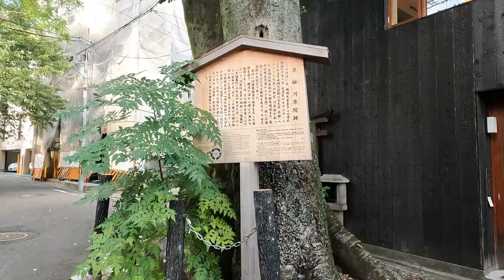Cycling Kyoto【4K】鴨川沿いを京都市内に走る 自転車ライド（桂川→羽束師橋→陶化橋→七条通→木屋町通→四条大橋→賀茂大橋）Riding a bicycle in Kamo River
2021年10月中旬の京都自転車ライド（サイクリング）。桂川の納所外島付近（伏見区）から鴨川沿いを京都市内（鴨川上流方向）に向かって走りました。途中、鴨川を離れ「旧五条楽園」「木屋町通」を経て、再び鴨川沿いを「団栗橋」から「荒神橋」付近まで走りました。

経路：桂川（納所外島付近）→羽束師橋→小枝橋→大宮大橋→水鶏橋→陶化橋→九条跨線橋→塩小路橋→七条通→正面通→旧五条楽園付近→五条通→河原町五条→木屋町通→松原通→鴨川→団栗橋→四条大橋→三条大橋→二条大橋→丸太町橋→荒神橋→賀茂大橋→今出川通
地図（Route Map） (Only Approximate)

何度か羽束師橋の辺りを歩いたことがあり、この辺りから徒歩で京都市内に行くには2時間は余裕で掛かりそうなので断念していましたが、自転車では1時間弱で行くことができました。走り始めた所（桂川沿い）は自転車専用道路（歩行者可）で、大阪や和歌山から道は繋り、桂川沿いは嵐山まで繋がっているようですが、どういうわけか鴨川沿いには、こういった自転車専用道路がなく（京川橋で終わっている）、そこから京都市内へは所々ガタガタの道を走って行かなければいけません。しかも途中で道が切れていたりもします（七条大橋の手前で鴨川を離れたのをそのせいでもあります。ただし東側の河川敷にある道は繋がつています）。
賀茂大橋まで撮影を続ける予定でしたが、途中でカメラのバッテリーが切れてしまったので撮影は終わりにしました。ただ、賀茂大橋まで行ってみると、大文字山の方に薄っすらと虹が見えたので、慌ててバッテリーを入れ替えて撮影を再開しました。近づいたらもっとはっきりと見えるのではないかと思い、今出川通を大文字山方向に走りましたが、途中で見えなくなったので、そこで撮影を止めました。

【嵐山から桂川と鴨川を走る】
■嵐山から羽束師橋（渡月橋→松尾橋→桂大橋→久我橋→鴨川が桂川に合流→羽束師橋）
■羽束師橋から鴨川デルタ（京奈和自転車道→小枝橋→陶化橋→三条大橋→賀茂大橋）

【関連動画】
■京都の花街を歩く-4「旧五条楽園」（七条大橋→木屋町通→任天堂発祥の地→五条大橋）
■七条通を歩く（七条河原町→松明殿稲荷神社→豊国神社→新日吉神宮→豊臣秀吉墓所）
■鴨川河川敷を歩く-2（五条大橋→松原橋→四条大橋→三条大橋→賀茂大橋→鴨川デルタ
■男山から天王山に歩く-前半（男山展望台→木津川→さくらであい館→桂川→小泉川）
■男山から天王山に歩く-後半（桂川河川敷→狐の渡し跡→久我畷→西国街道→大山崎駅）
■千本通を歩く-3（鳥羽の大石→恋塚寺→鳥羽離宮跡→鳥羽伏見の戦い勃発の地→城南宮）
■木屋町通を歩く-1（五条大橋→木屋町通・西木屋町通→四条通→木屋町通→松原橋）
■木屋町通を歩く-2（河原町三条→池田屋騒動之址→木屋町通→高瀬川一之船入→二条大橋）
■伏見稲荷大社から七条大橋に歩く（伏見妙見寺→本町通→阿保親王塚→鴨川→七条通）
■鳥羽離宮跡を歩く-後半（城南宮→鳥羽離宮跡→鳥羽伏見の戦い勃発の地→くいな橋駅）

【自転車散歩動画】
■木津川サイクリングロード「流れ橋」（さくらであい館→茶畑道→上津屋橋→展望塔）
■賀茂大橋から雲ケ畑街道（賀茂川→京都府道61号 京都京北線→岩屋橋→志明院）
■雲ケ畑街道から賀茂川沿い銀閣寺道まで（持越橋→葵橋→鴨川デルタ→京都大学）
■岩倉から静原町（木野街道→木野愛宕神社→京都府道40号 下鴨静原大原線→静原神社）
■大原から上賀茂神社（京都府道40号→江文峠→市原バイパス/鞍馬街道→雲ケ畑街道）

■Near the Nosotojima in the Katsura River ( 00:00 ) 桂川（納所外島付近）
■Hazukashi Bridge ( 00:00 ) 羽束師橋
■Katsura River Kamo River Converge ( 00:00 ) 桂川鴨川合流
■Kyogawa Bridge ( 00:00 ) 京川橋
■Koeda Bridge ( 00:00 ) 小枝橋
■Kamogawa Expway Bridge ( 00:00 ) 鴨川道路橋
■Tobao Bridge ( 00:00 ) 鳥羽大橋
■Keihan Kokudo Route 1 ( 00:00 ) 京阪国道1号線
■Omiyao Bridge ( 00:00 ) 大宮大橋
■Hori-kawa River ( 00:00 ) 堀川
■Kyoto minamio Bridge ( 00:00 ) 京都南大橋
■Kamo River ( 00:00 ) 鴨川
■Takeda Bridge ( 00:00 ) 竹田橋
■Kintetu Kamogawa Bridge ( 00:00 ) 近鉄鴨川橋梁
■Kuina Bridge ( 00:00 ) 水鶏橋
■Kanjin Bridge ( 00:00 ) 勧進橋
■Dainikeihan Road ( 00:00 ) 第二京阪道路
■Toka Bridge ( 00:00 ) 陶化橋
■Higashiyama Bridge ( 00:00 ) 東山橋
■Kujo Overpass ( 00:00 ) 九条跨線橋
■JR Kamogawa Bridge /Nara Line ( 00:00 ) JR鴨川橋梁(奈良線)
■JR Kamogawa Bridge /Tokaido Shinkansen ( 00:00 ) JR鴨川橋梁(東海道新幹線)
■JR Kamogawa Bridge /Biwako Line,Kosei Line ( 00:00 ) JR鴨川橋梁(琵琶湖線・湖西線)
■Shiokoji Bridge ( 00:00 ) 塩小路橋
■Taimatsuden Inari-jinja Shrine ( 00:00 ) 松明殿稲荷神社
■Shichijo-dori St. ( 00:00 ) 七条通
■Shomen-dori St. ( 00:00 ) 正面通
■Former Gojo Rakuen ( 00:00 ) 旧五条楽園付近
■Kawarain Ruins ( 00:00 ) 源融河原院址
■Gojo-dori St. ( 00:00 ) 五条通
■Kawaramachi Gojo ( 00:00 ) 河原町五条
■Kiyamachi-dori St. ( 00:00 ) 木屋町通
■Matsubara-dori St. ( 00:00 ) 松原通
■Donguri Bridge ( 00:00 ) 団栗橋
■Shijoo Bridge ( 00:00 ) 四条大橋
■Sanjoo Bridge ( 00:00 ) 三条大橋
■Oike Bridge ( 00:00 ) 御池大橋
■Nijoo Bridge ( 00:00 ) 二条大橋
■Marutamachi Bridge ( 00:00 ) 丸太町橋
■Koujin Bridge ( 00:00 ) 荒神橋
■Soon the battery is dead ( 00:00 ) まもなく電池切れ
■after that ( 00:00 ) その後
■Discover the rainbow! ( 00:00 ) 虹発見！
■Kamo River Delta ( 00:00 ) 鴨川デルタ
■Kamoo Bridge ( 00:00 ) 賀茂大橋
■Imadegawa-dori St. ( 00:00 ) 今出川通